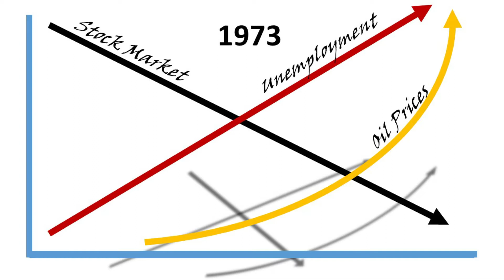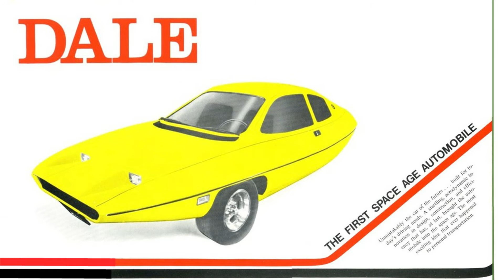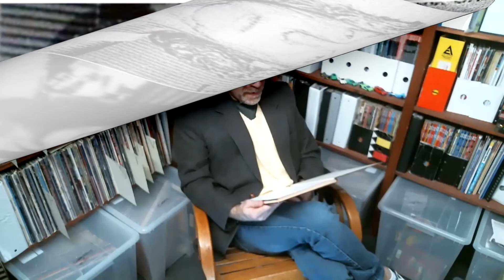Up On Blocks- Episode 4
Sam sits down with the kiddies to tell the tale of the Dale, the car that never was and probably shouldn’t have been; as well as Liz Carmichael, the woman behind the revolutionary car.